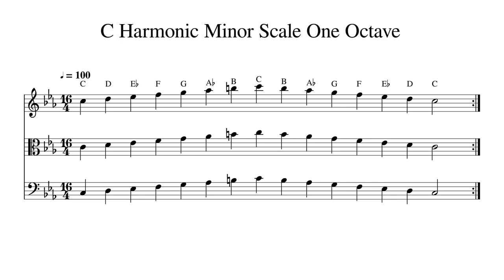C Harmonic Minor Scale One Octave at 100bpm Backing Track BnW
Play or sing along. This track features double bass, cello, viola and violin playing C Harmonic Minor Scale One Octave at 100bpm. Sheet music is provided on G treble clef, C alto clef and F bass clef.